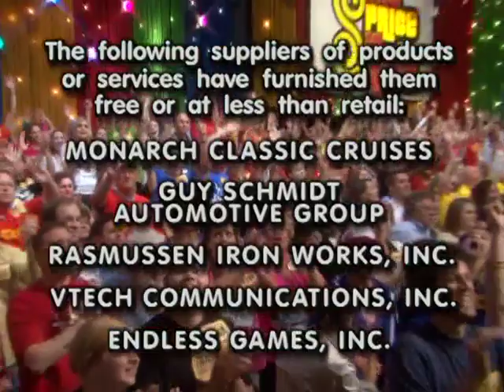The Price is Right June 15, 2007 Closing (from DVD set)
Bob Barker's official finale